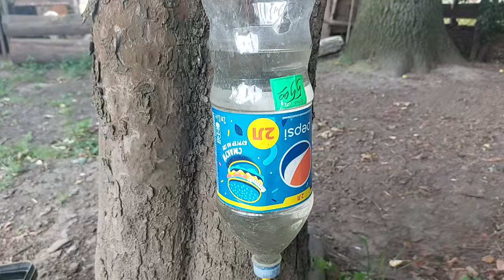Утримання кролів на вигулі!